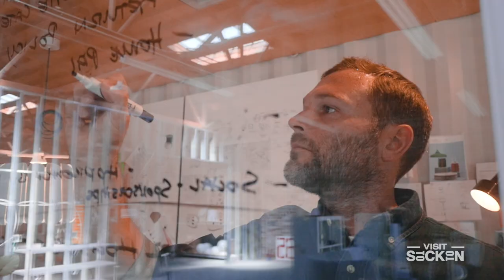Most Modest - Stockton, California - Time to Fly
Meet Just Champaign, founder of Most Modest, a California based design studio, specializing in craft inspired technology goods. Hear why Justin choose Stockton to move his business and operations to Stockton from the Bay Area in this StocktonTrue spotlight.

MostModest.com